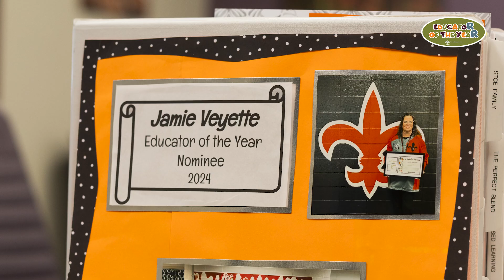2024 Educator of the Year: Jamie Veyette, St. Charles East High School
Jamie Veyette speaks about being nominated for the 2024 Educator of the Year.